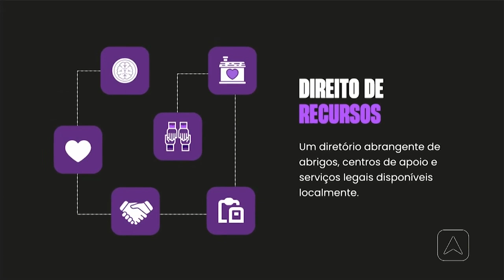Piauiense desenvolve aplicativo para ajudar mulheres no enfrentamento a violência doméstica